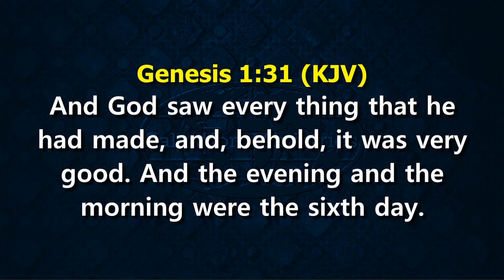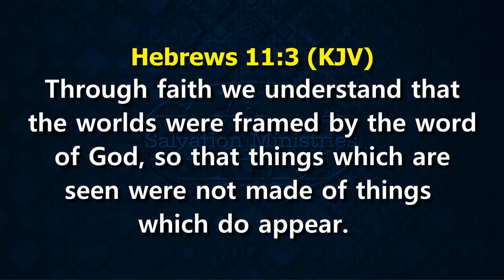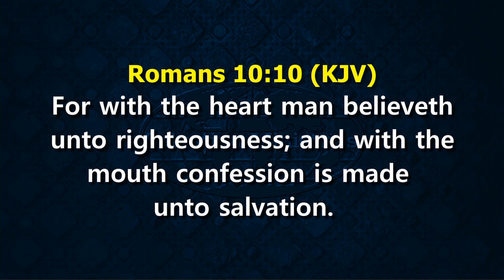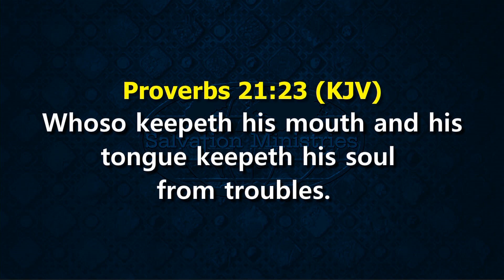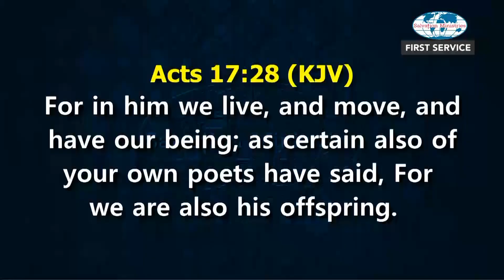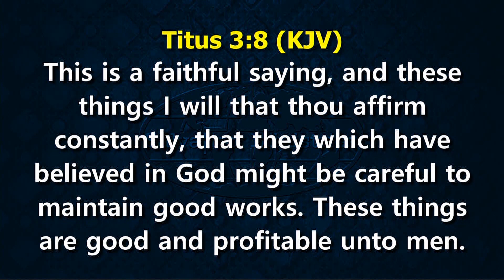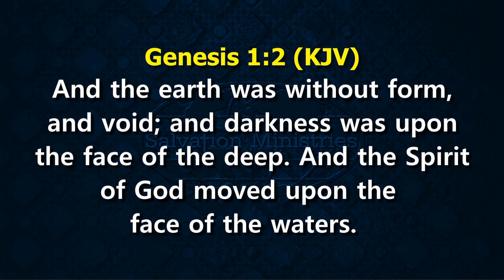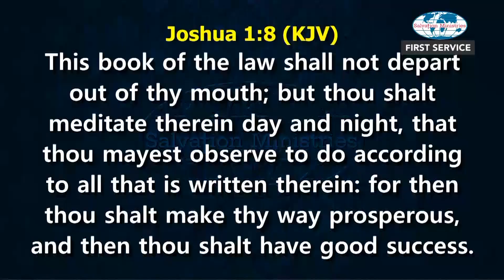Creative Power of the Word - DAVID IBIYEOMIE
The Word of God is multidimensional in its working. It has the power to create your world.